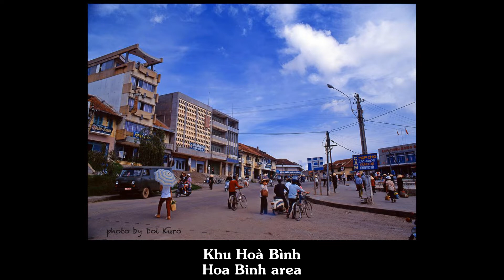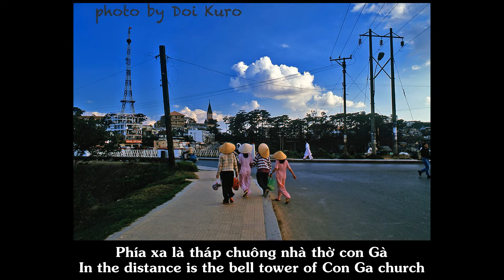Đà Lạt những năm 1989-1990 qua ống kính Doi Kuro ( Dalat in the years 1989-1990 by Doi Kuro)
Loạt ảnh khó quên về Đà Lạt thập niên 1990 được đăng tải trên trang Facebook của nhiếp ảnh gia Nhật Bản Doi Kuro.